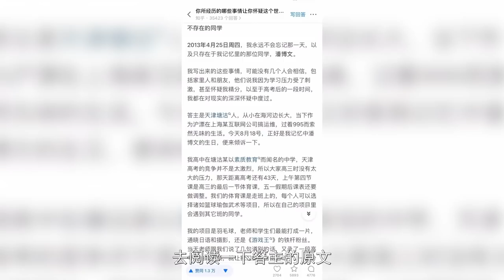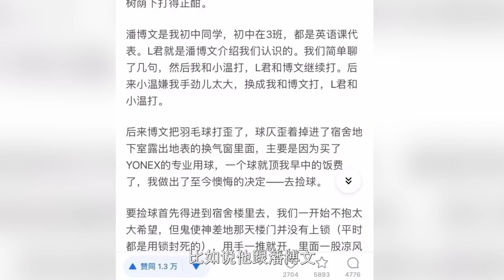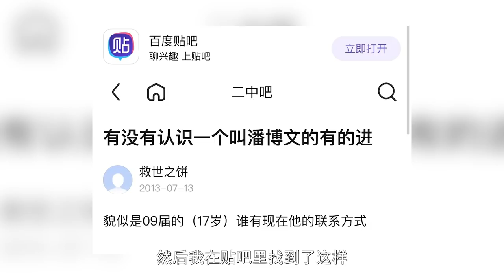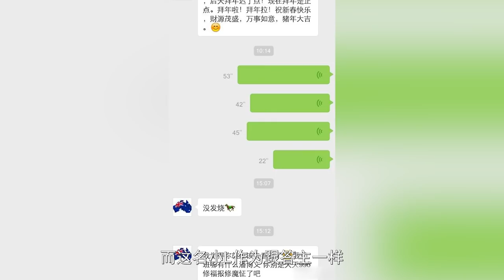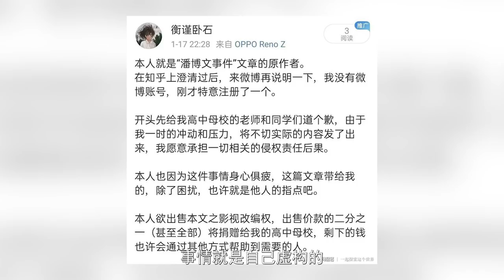重新仔細閲讀潘博文事件的每篇文章，結合實際背景分析，我有了新的發現...| 悉奇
今天故事講的是很火的潘博文事件。潘博文事件其實許多創作者已經從各個角度分析過這件事情了，但是很多觀眾私信我說想聽我講一講潘博文事件。觀眾提出要求了那必須滿足。我搜集了很多該事件的資料，來和大家分析一下這個事情。“潘博文消失事件”是某乎上一個被廣泛傳播的故事，這邊有興趣的小夥伴們可以去閱讀一下答主原文，答主對細節的描寫我讀完反正是脊背一涼。